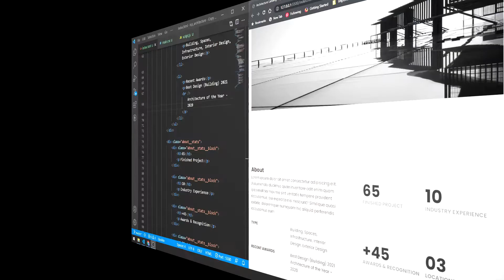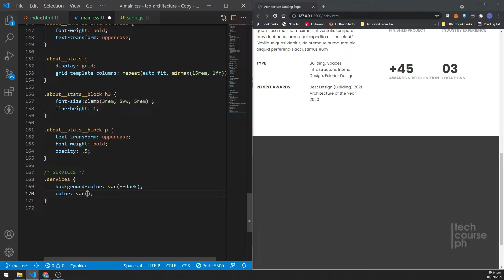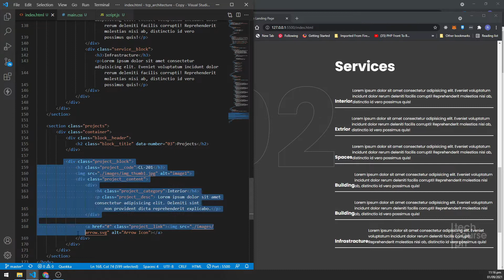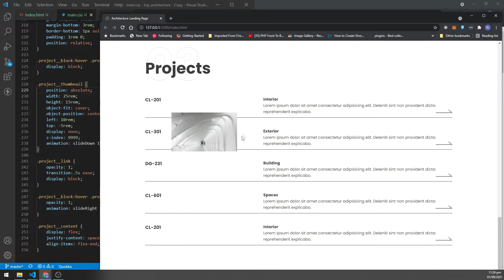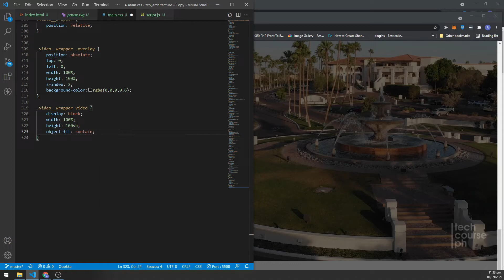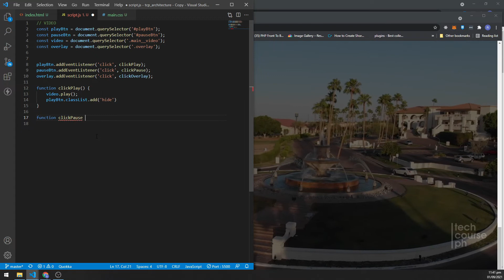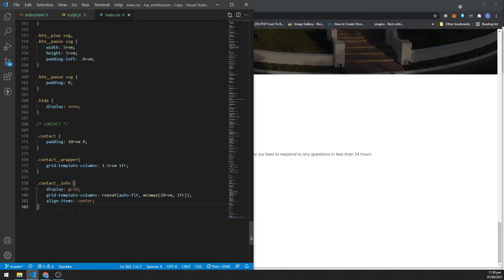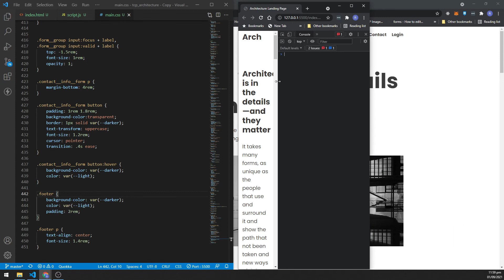Architecture Landing Page - Part 2 | Tech Code Mon Day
Watch Mr. Mon Plaza as he shows a sample code application on how to create an Architecture Landing Page in pure HTML and CSS. Happy Coding!